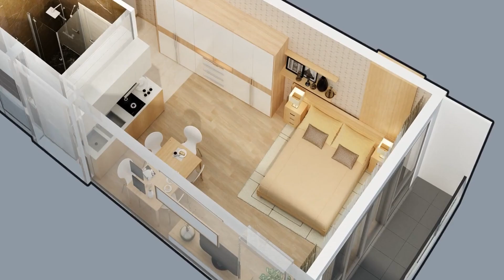Apartments in Batumi, Georgia 35 m² - street Lech and Maria Kaczynski | Real Estate in Batumi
ID 1418